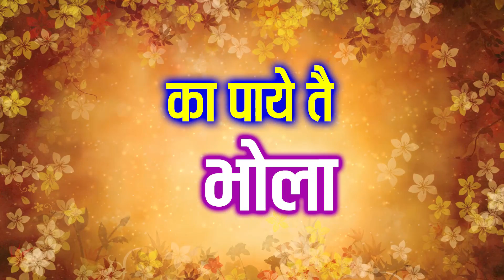का पाये तै भोला - Ka Paye Tai Bhola | Dukalu Yadav | CG Audio Song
का पाये तै भोला - Ka Paye Tai Bhola | Singer - Dukalu Yadav | New Chhattisgarhi Audio Song Collection | Lord Shiva

Song : Ka Paye Tai Bhola
Singer : Dukalu Yadav
Language : Chhattisgarhi
Genre : Regional
Producer : Lakhi Sundrani
Director : Mohan Sundrani